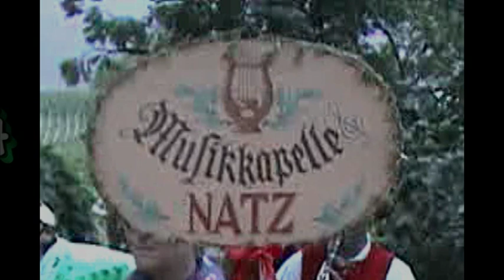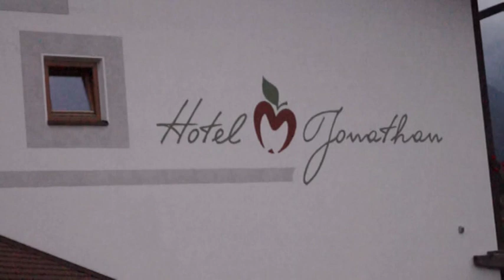Cold Water Challange 2014 Musikkapelle Natz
Danke an die Musikkapelle Schabs für die Nominierung!

Zur Erinnerung: Wir nominieren die Musikkapelle aus der Partnergemeinde Fritzens(A), Musikkapelle Neustift und die Musikkapelle aus Albeins!